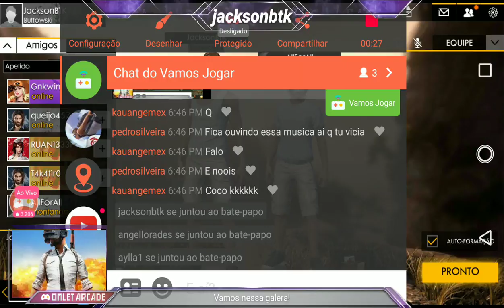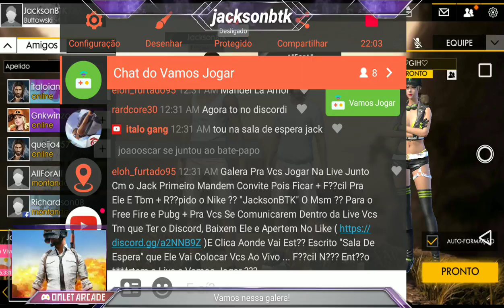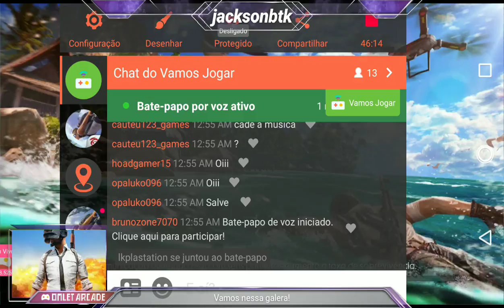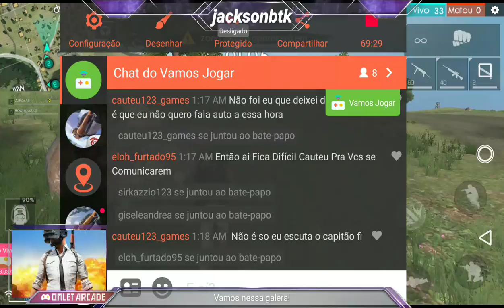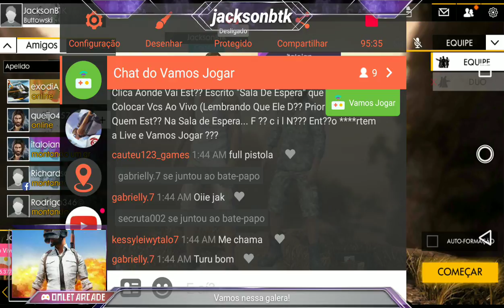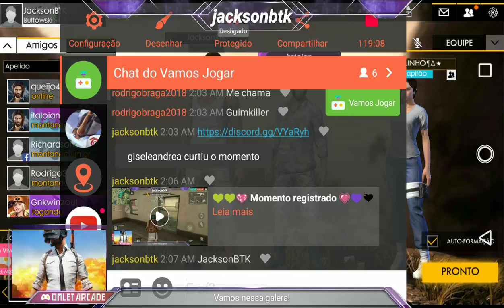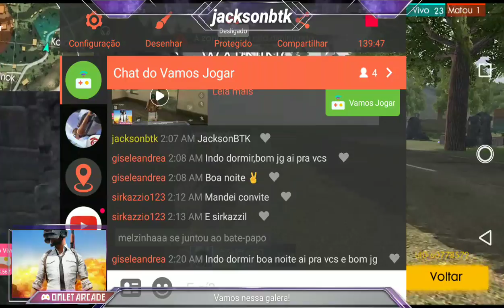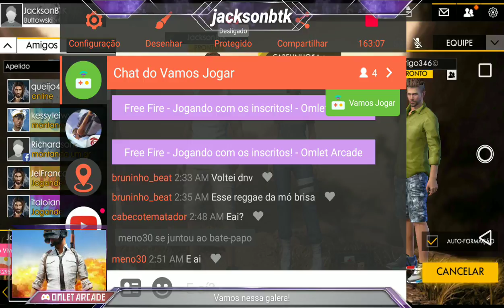Free Fire - Jogando com os inscritos!